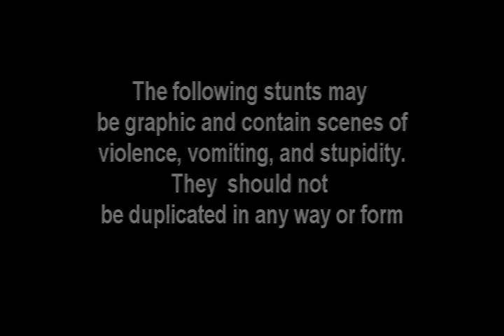Z103.5 - The Hammer and the Z103.5 Morning show Present: Stunts With Juggy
Juggy uses the intercom at a superstore.